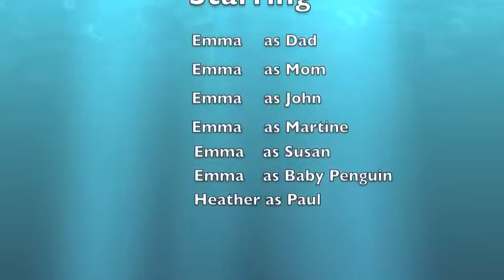Lia and Emma